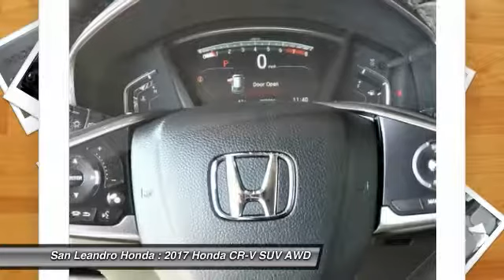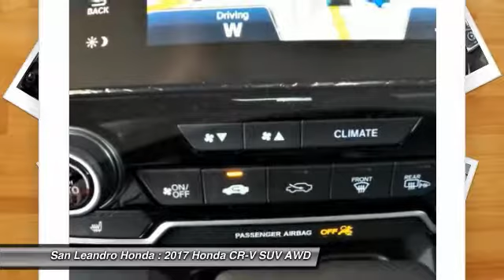2017 Honda CR-V Fremont Ca 40514